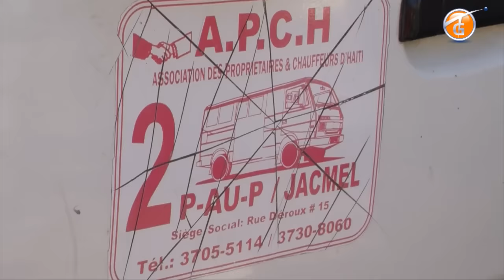EDITION 62 JEUDI 14 Janvier 2016(sur la chaine 62 Tele Galaxie)Port-au-prince Haiti